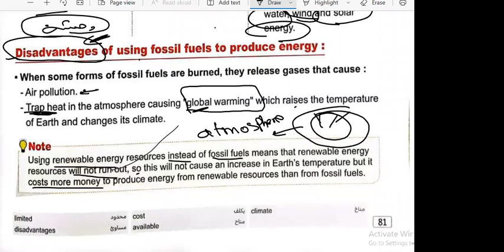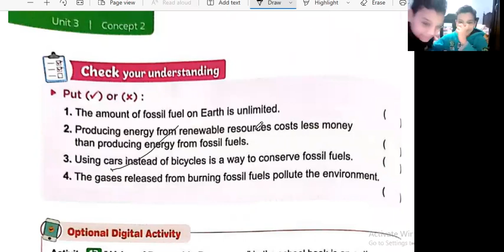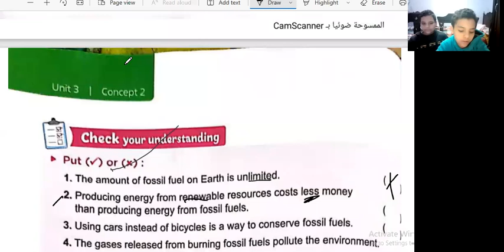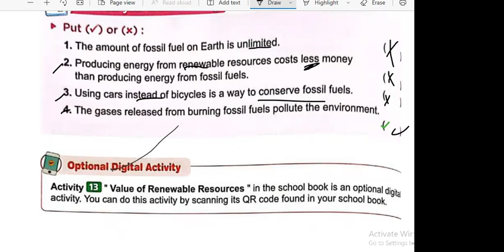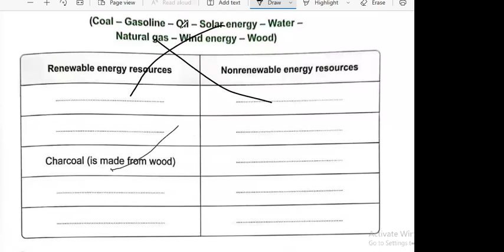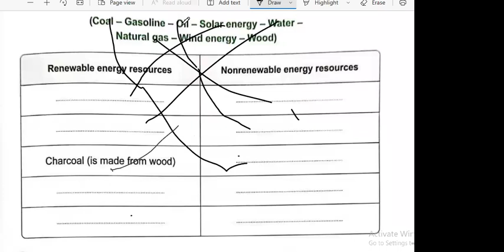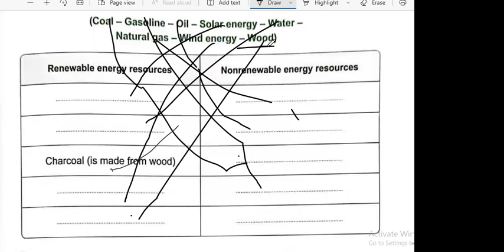Primary4 lesson5 concept3.2 Conserving fossil fuels|Part2الدرس الخامس الكونسيبت التانى رابعة ابتدائي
Primary 4

الترم التانى برايمري 4
What do you already know about devices and energy
how does energy change ( transform)?
hair dryer
soap dispenser
detergent bottle
washing machine
consumed energy
output energy
electrical energy
thermal energy
sound energy
potential energy
light energy
solar energy
renewable  resource
non renewable resource
chemical energy
kinetic energy
energy chains
sun
fuel
coal
gasoline
natural gas
transportation
oil and water
generating electricity
energy chain when eating food
energy chain when heating a pot of water over a fire
energy chain in a hair dryer
activity 1
activity 2
activity 3
activity 4
activity 5
activity 6
activity 7
activity 8
activity 9
activity 10
الترم الثانى
شرح ساينس من كتاب المعاصر برايمرى الترم الثانى
4
 الترم الثانى شرح ساينس من كتاب المعاصر برايمرى فور
الترم الثانى شرح ساينس من كتاب المعاصر سنة رابعة ابتدائي لغات
اول درس ساينس الترم التانى سنة رابعة ابتدائى
الدرس الثانى ساينس الترم التانى سنة رابعة ابتدائى
Science primary 4 lesson4 concept 3.1
ميس ساينس
dr rania
دكتورة رانيا
دكتورة رانيا ساينس
مستر ساينس
شرح الدرس الرابع ساينس رابعة ابتدائي الترم الثانى
types of fuel
biofuels
fossil fuels
charcoal
wood chips
renewable
nonrenewable
 Energy in Remote-controlled car
Battery
Batteries
Chemical energy
electrical energy
solar energy
Mars rover
Mars exploration rover
Mars rover Curiosity
solar panel